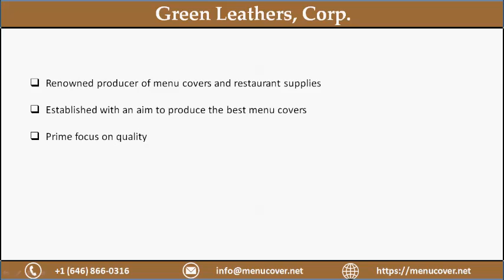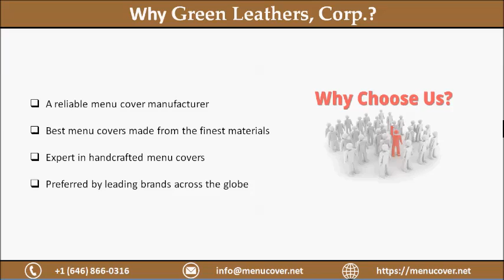The Importance Of The Restaurant Menu Cover Design and Materials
When a customer comes to your restaurant for the first time to experience the food, the first thing they carefully go through is the menu. This is the primary reason why different aspects related to menus are very important. Most of the people, build their initial perception about the hotel or restaurant based on the appearance of the menu. That is why the restaurant menu covers design and material plays a vital role in creating a positive first impression of the hotel or restaurant.

When we talk about the menu at a restaurant, it sets the expectation about the food. An elegantly designed menu placed in a beautifully crafted restaurant menu cover made from the finest quality material conveys to the customers that they are going to get delicious food. Restaurant menus that have an elegant appearance, create curiosity in customers towards the look and taste of the food. Especially, when customers pick up the menu placed in a premium menu cover, they get a feel of what they are about to experience.